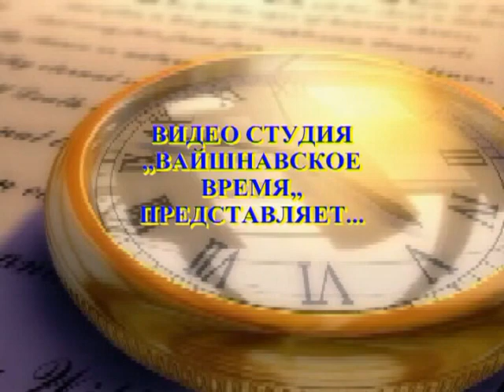15.11.2005 Vivaha yaja Tulasi&Shalagram ISKCON Dnipro Ukraine